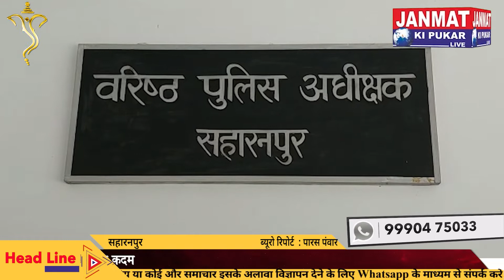जनपद सहारनपुर में तेज चली तबादला एक्सप्रेस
जनपद सहारनपुर में तेज चली तबादला एक्सप्रेस, कई थाना प्रभारी हुए स्थांतरित
कई थाना प्रभारियों का किया गया तबादला
कानून व्यवस्था कायम रखने हेतु उठाया कदम